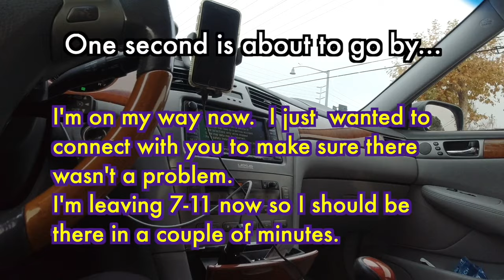Shocking Truth About Drunkard Customers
Drivers, alcohol deliveries can be a tremendous source of income as well as heartache.  In this video I will share what happened to me on this delivery and share the good and bad times from previous alcohol deliveries.  More importantly, I’ll share some warning signs when doing alcohol deliveries so you can be prepared in advance.  Thank you for finding this video and I know you are going to benefit from learning about all the warning signs.

What other tips do you have for drivers?

Thank you and stay safe out there!
Russ